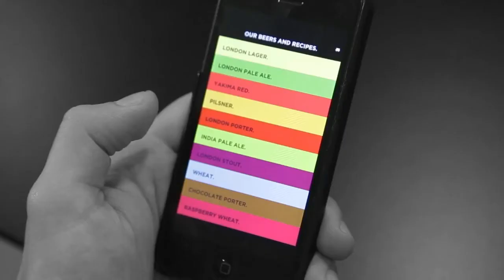Get more from Meantime with Augmented Reality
Blipp any Meantime beer bottle label with the Blippar app to unlock awesome digital content about your drink. Get video tips from specialist sommeliers; learn delicious recipes for food to match your hoppy beverage, and enter competitions to win terrific prizes. Bottoms up!